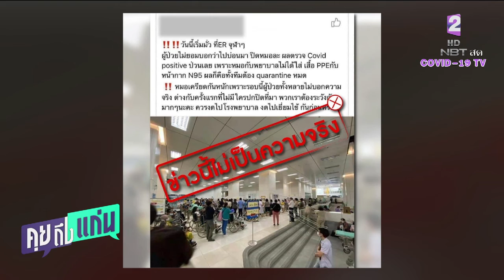รพ.จุฬาโต้ข่าวปลอมผู้ติดโควิดโกหกประวัติ